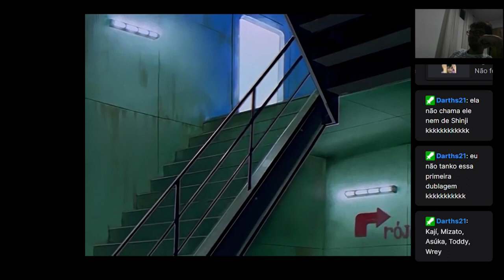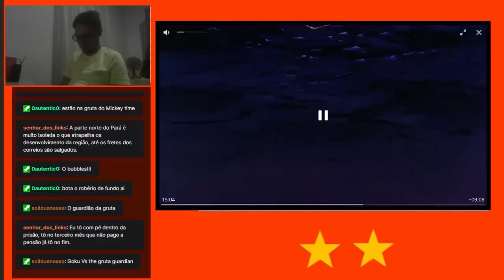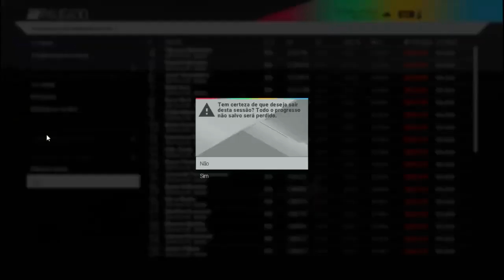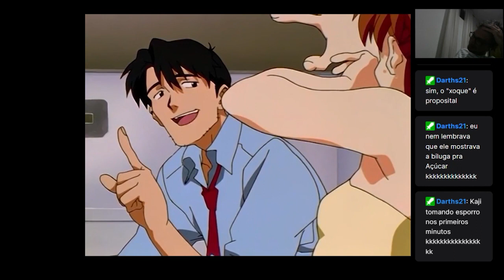(ESPECIAL 200 SEGUIDORES) Compilação dos melhores clipes do meu canal da Twitch parte 1